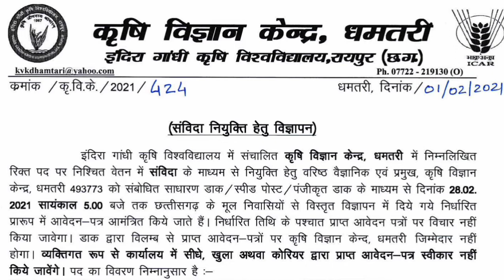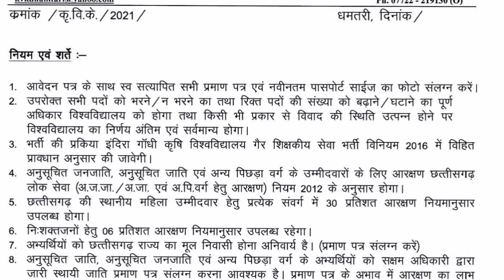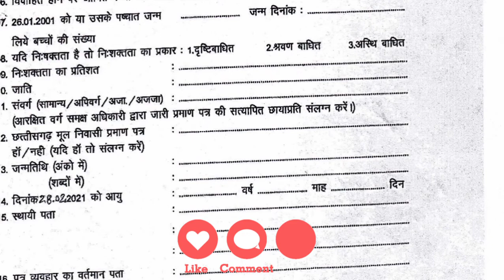कृषि विज्ञान केंद्र धमतरी सहायक वर्ग 1, सहायक वर्ग 2 सीधी भर्ती/इंदिरा गांधी कृषि विश्वविद्यालय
🌈       Details     🌈
इंदिरा गांधी कृषि विश्वविद्यालय रायपुर के माध्यम से कृषि विज्ञान केंद्र धमतरी छत्तीसगढ़ में सहायक वर्ग 1, सहायक वर्ग 2 पदों पर भर्ती हेतु  नोटिफिकेशन आमंत्रित किया है।